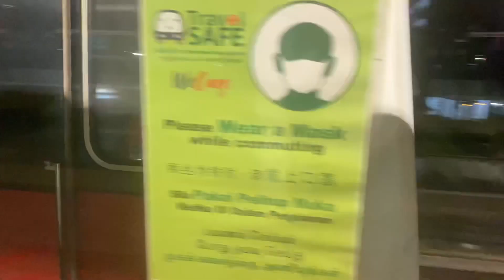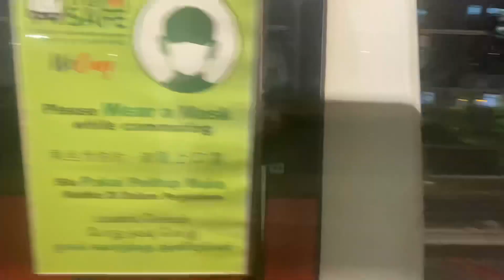C151 Set [129/130] from Sembawang to Canberra on the North South Line [4K]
Route: NS11 Sembawang to NS12 Canberra

Video Breakdown:

0:00 Arrival
1:59 NS12 Canberra
2:38 Departure